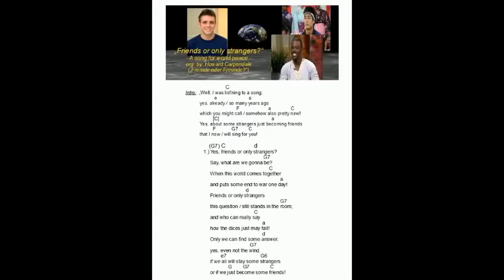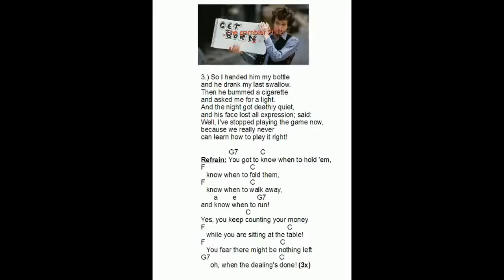Being homesick! - Prince Karim of Ossania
Of course, nobody should fall into some extreme nervous activities and maybe start doing some hoardings in his local supermarket right now because of any aliens (who might already have landed in his town) just from his side or maybe because his own wife or the local school committee think it a really good idea all in all! Because in the end it's only just another nice story I tell you here about Prince Karim from Ossania and Jon Mel, his dear father, the "Snowy Galaxy" and Karim's uncle, the star violinist Prince Tuarei. M. Stanton Reade, international songwriter & poet, Hannover/Neustadt (Germany)